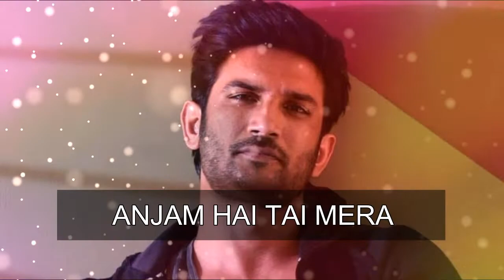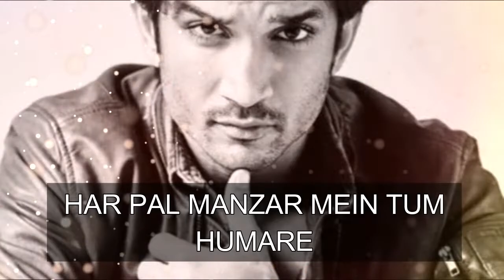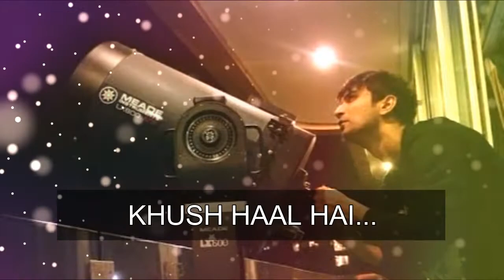Khairiyat | Full Lyrical Video | Tribute to Sushant Singh Rajput | Arka's Version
This is a tribute to the loving memory of SSR who inspired millions and gave them hope that anything is possible! After the shocking demise of this gem, a permanent void has been created not only in the film industry but also in the minds of millions of his followers and well wishers.
I got this lovely background track from nsn production.. Listen to this and lets pray together for him..